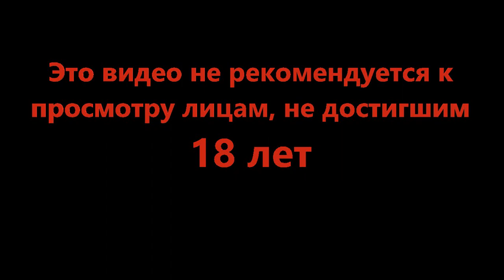Как в это играть???? - Fear and Hunger Termina #17